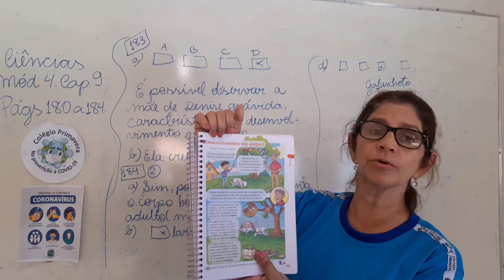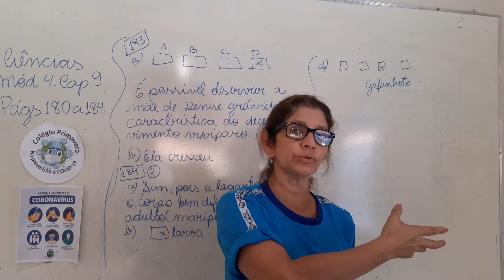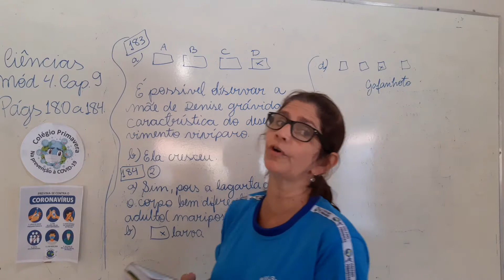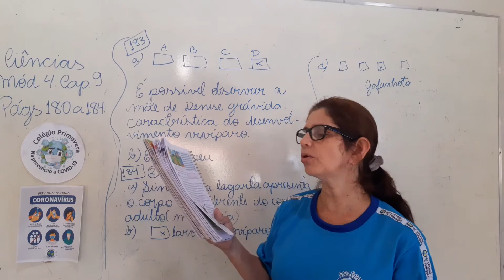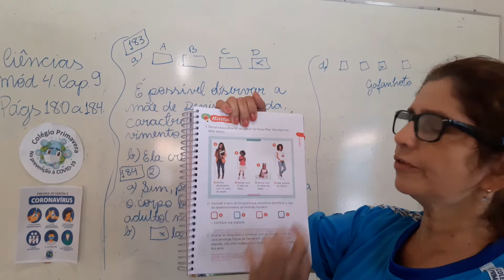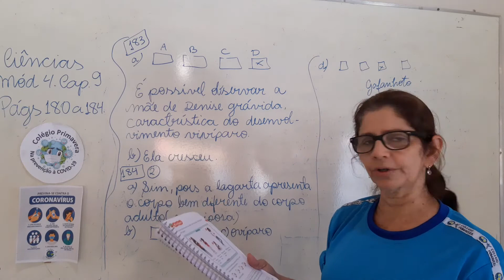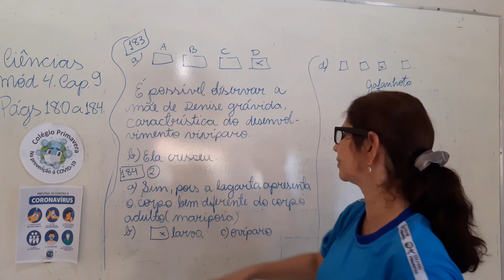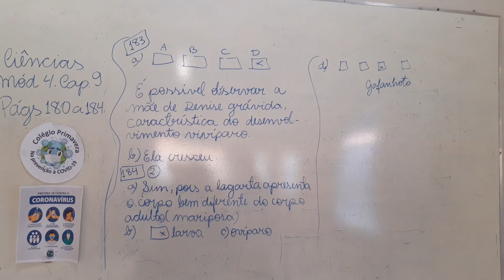15/10 - 3º Ano Aula de Ciências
Ciências:
Mód. 4, Cap.9 - Desenvolvimento dos animais págs 181 a 184.